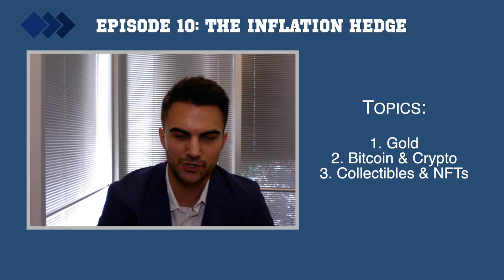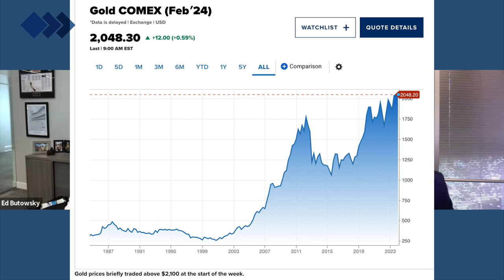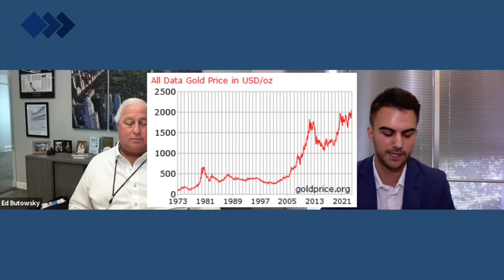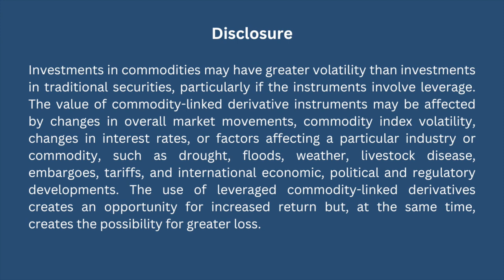"The Inflation Hedge" (Episode 10)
Welcome to the "Making Sense" 10th episode. Many individuals seek investments that not only grow effectively but also act as a hedge against inflation. Unfortunately, there is a tendency for people to rely too heavily on online advice, especially when it comes to inflation-resistant investments.

Commonly, individuals turn to assets like gold, cryptocurrencies, and NFTs based on internet recommendations.

In today's discussion, we will explore the traditional and well-established hedge, gold, along with newer perceived inflation hedges such as NFTs, cryptocurrencies, and other alternatives.

Additionally, we will introduce alternative investment options with a historical track record of effectively hedging against inflation. We'll also guide you on assessing whether your investment is non-correlated to the market.

Always remember that sound and prudent investing requires a clear mindset and a long-term perspective. We encourage you to step back, evaluate your investment strategy, and thank you for joining us in this discussion!

This podcast contains general information that may not be suitable for everyone. The information contained herein should not be construed as personalized investment advice. Past performance is no guarantee of future results. There is no guarantee that the views and opinions expressed in this podcast will come to pass. Investing in the stock market involves gains and losses and may not be suitable for all investors. Information presented herein is subject to change without notice and should not be considered as a solicitation to buy or sell any security.